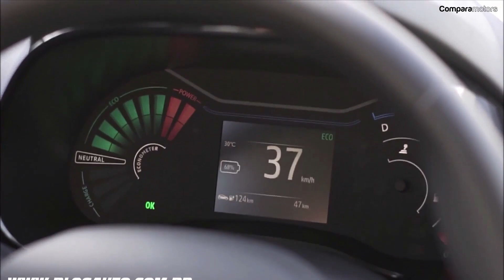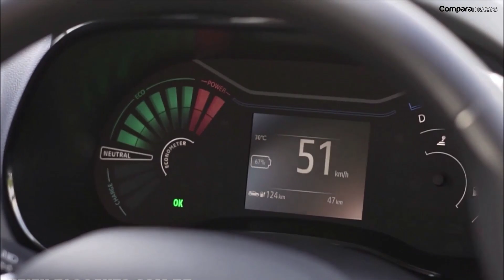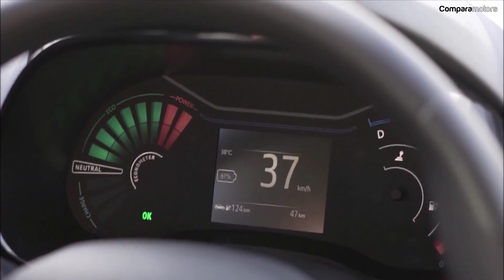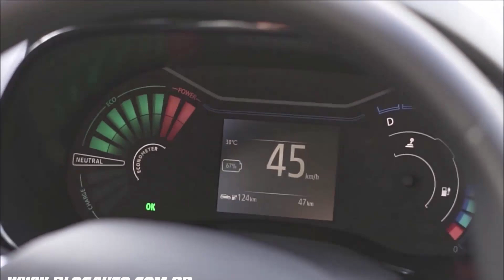PRECIOS Y VERSIONES RENAULT KWID E-TECH 2024, AHORA ES ELÉCTRICO.⚡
PRECIO PARA COLOMBIA:

- RENAULT KWID E-TECH                   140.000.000 COP APROX.    33.740 USD.